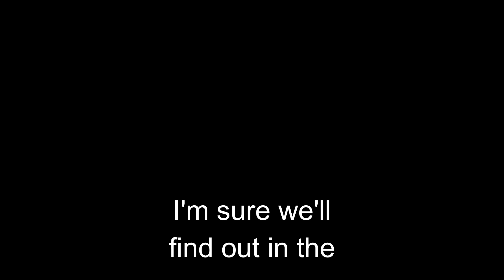Hamilton Calls for Investigation into Red Bull's Disappearing DRS Advantage!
This channel is proudly independent, unofficial, and is in no way associated with F1 companies. We simply create these videos because of our adoration towards F1.

Our main asset is the people who see our content, we are always here to respond to your comment, feedback and criticism as much as possible. This channel specializes in Viral Action happening in the world of sporting events and news, and our interest is to bring the public that yearns for the events, incidents and action happening in F1.

We like Drama and Adrenaline embedded within F1, so if you're like us, this is your channel.

*We seek to exploit the drama, and if possible also spread information and knowledge while we do so.